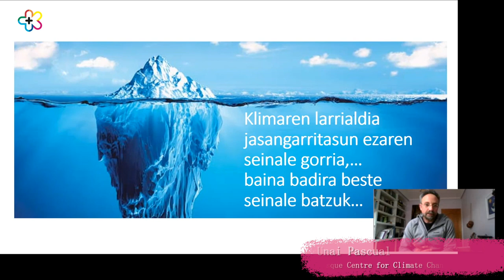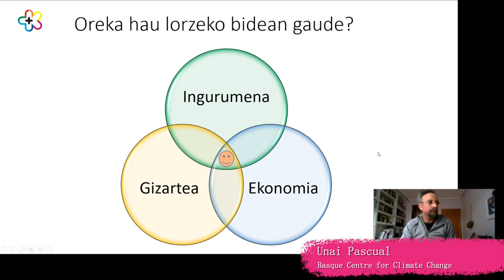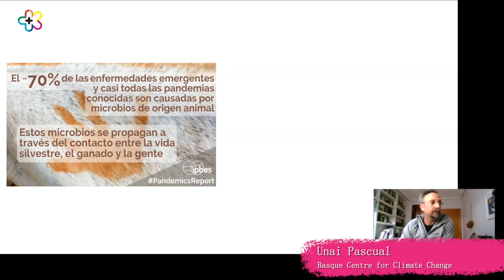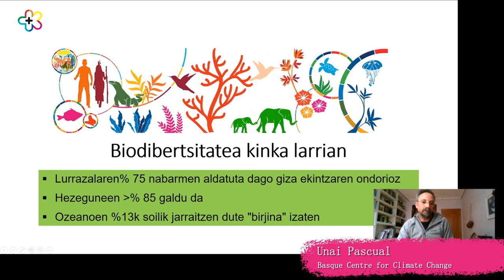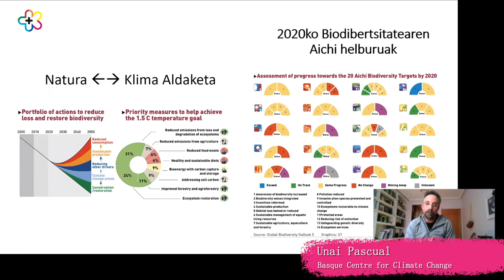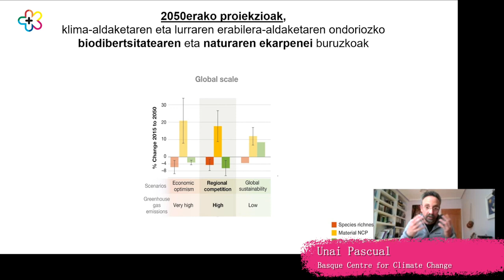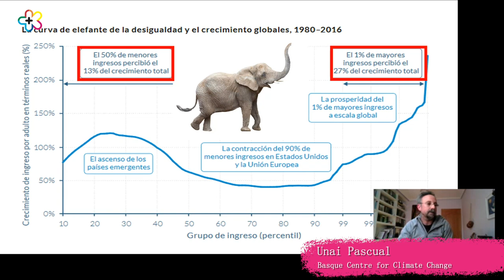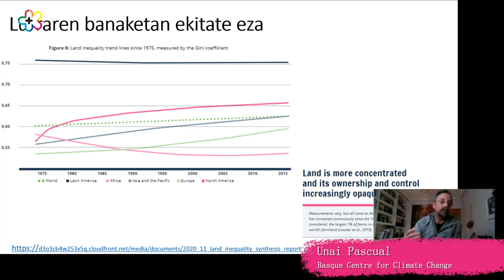GEHIKOOP. Jasangarritasuna Unai Pascual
Aurreko egunetan iragarri genuen bezala, hemen daukazue Unai Pascualen hitzaldia. Jasangarritasunari buruzko hausnarketa sustatzea garrantzitzat jotzen dugu urteari agurra eman baino lehen.
Espero dugu disfrutatzea!